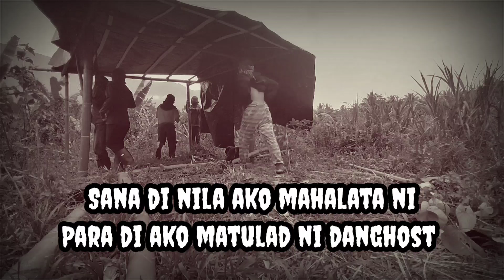DI SANA AKO MAHALATA DITO NILA COMANDER ABDUL RHAMAN DI GUSTO matulad Kay dan ghost